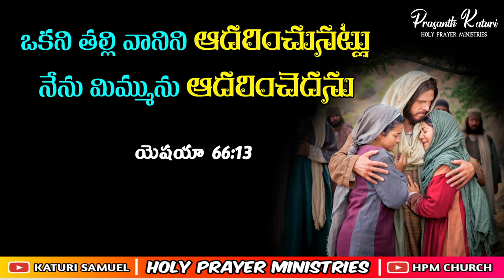Today Bible Promise 25.10.2023